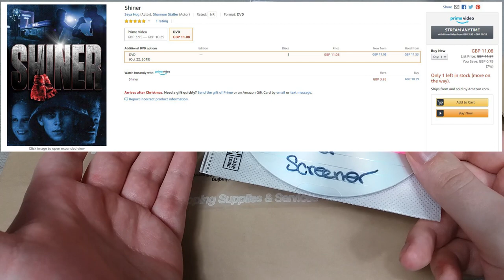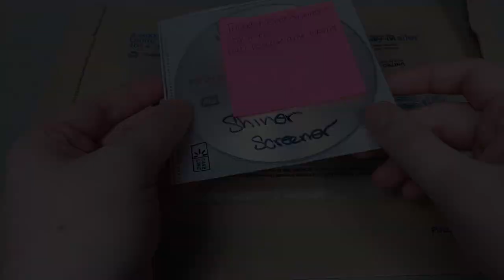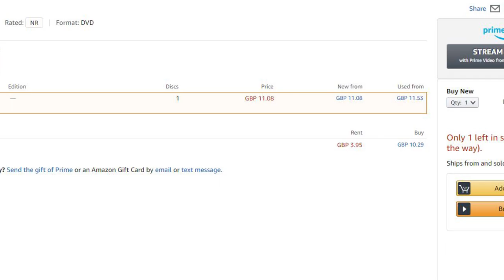SHINER (2018) Movie Review - TriCoast Entertainment - Indie Boxing Movie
Thanks goes to the kind folks over at TriCoast Entertainment for providing a copy of the movie to review. All opinions are my own.

Matt (Seya Hug) sets out to live his dreams of becoming a world champion fighter. He meets Happy McBride (Kevin Bernhardt), a washed up has-been, who takes him under his wing and introduces him to the underground world of MMA fighting. Matt fights his way to the top but then finds that love throws a stronger punch when his falls for Happy's daughter Nikki (Shannon Staller). Directed by Seo Mutarevic.